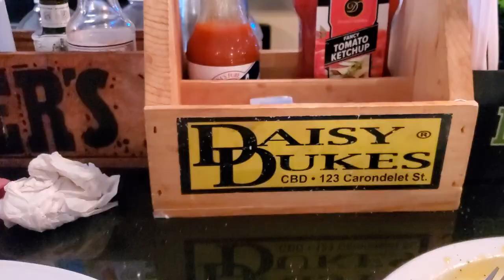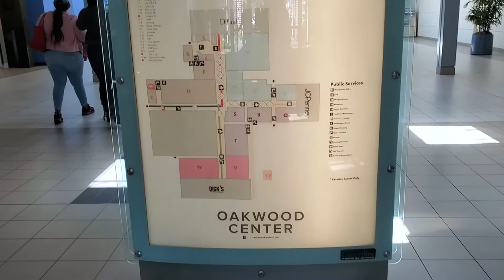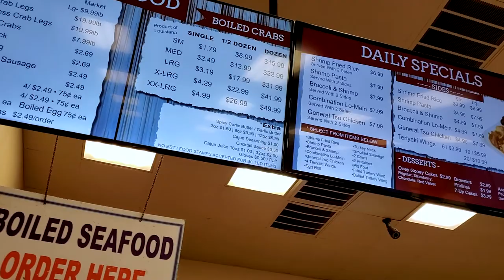Vlog|| Millionaire slurp || Finally got some Gumbo and Beignets || Crawfish Meh!